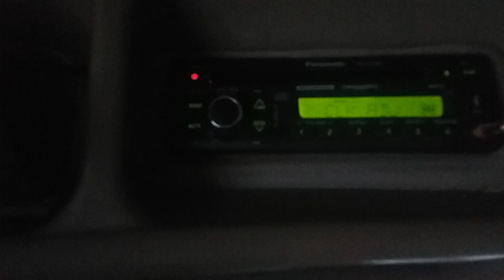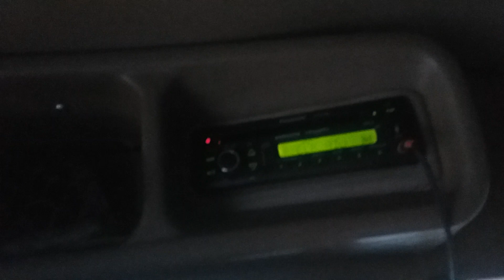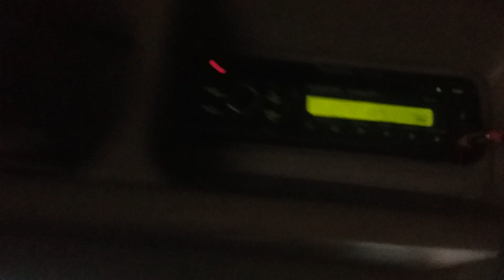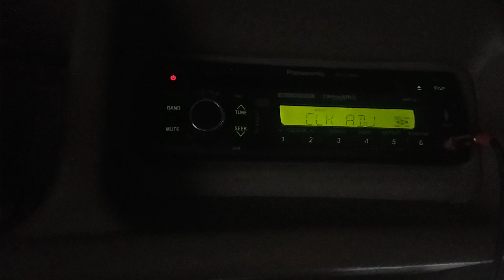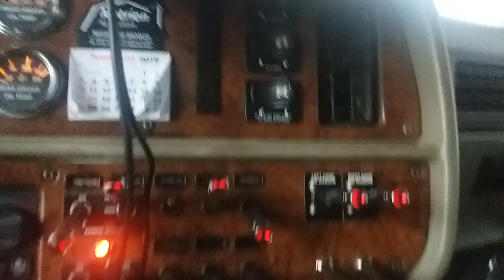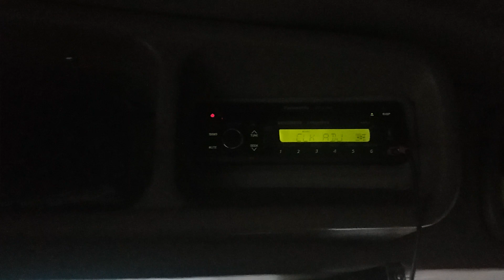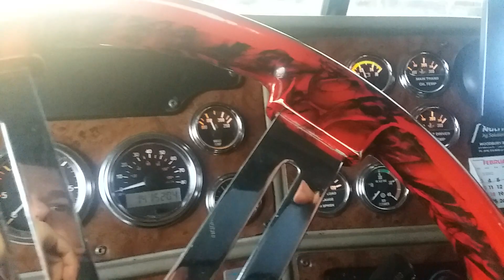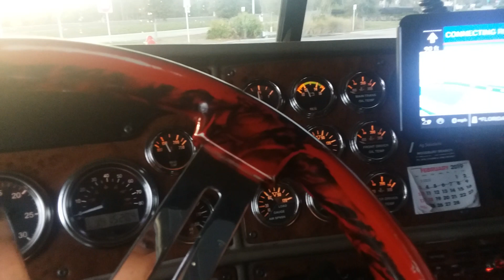My new not so garbage set up!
I don't know how Peterbilt did what Freightliner couldn't but they did.